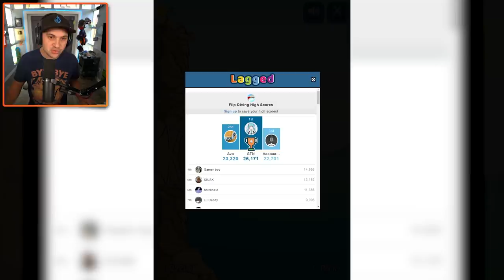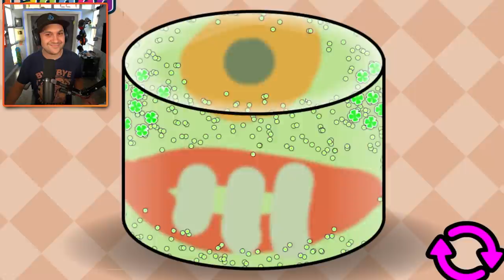I Found WEIRD Games That Might Make You Sick...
You can send me stuff at the address below:
Kindly Keyin